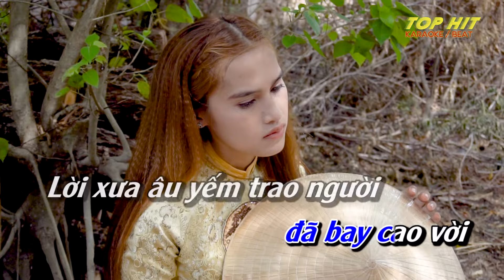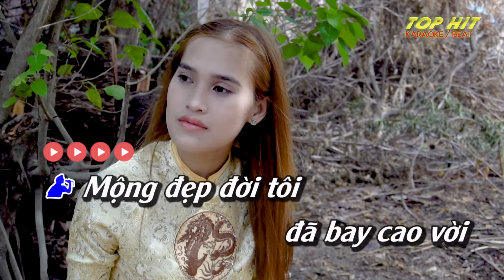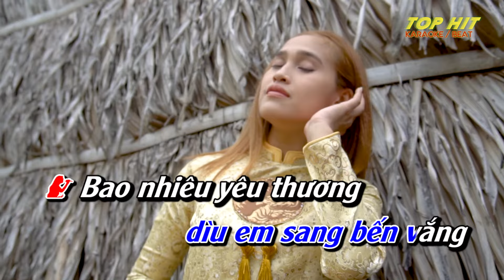KARAOKE Thiếu Giọng Nam | TÌNH NHƯ MÂY KHÓI | Karaoke Phối Mới Chuẩn TOP HIT